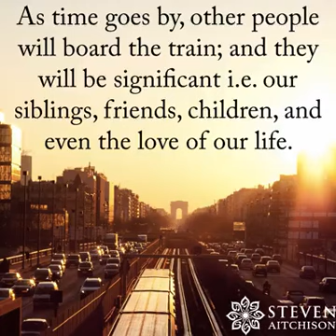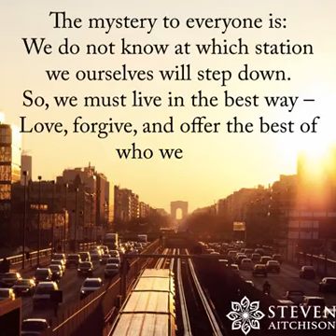Life is like a train journey.